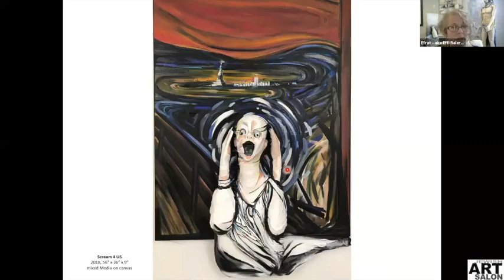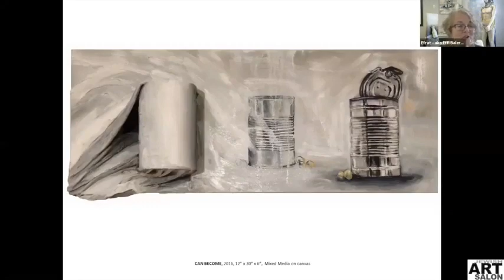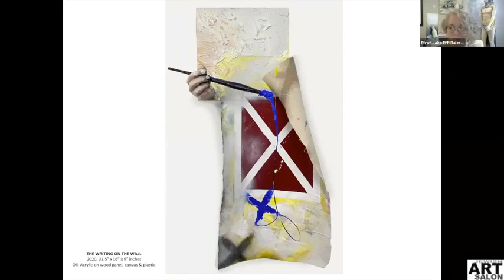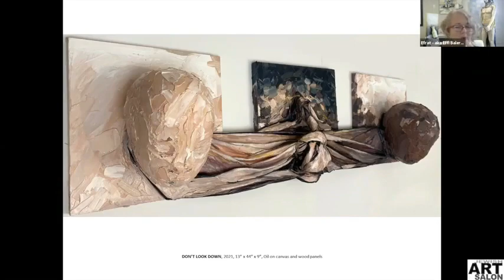Presentation of artworks at The Jewish Salon’s "AFTER THE FLOOD: REGENESIS V" Open Studio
Excerpt from the video recording of The Jewish Salon’s "AFTER THE FLOOD: REGENESIS V" open studios. I present and discuss artworks relating to this theme. Artworks done during Covid lockdown and before.
Curated by Dorit Jordan Dotan and Judith Joseph.